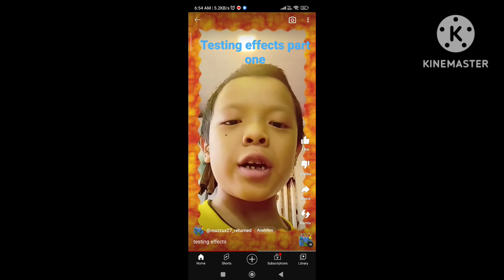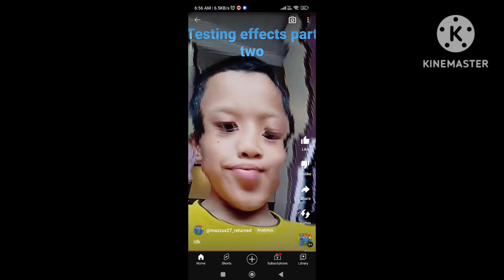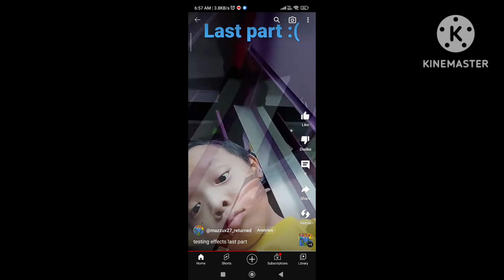testing effects all parts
this is a video of all parts of "testing effects"